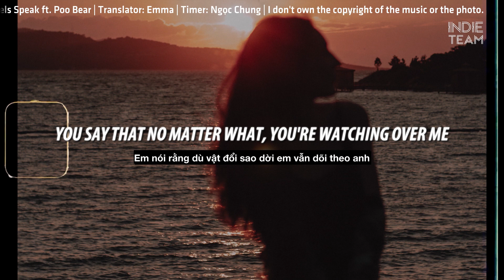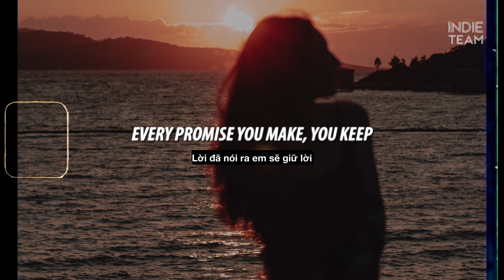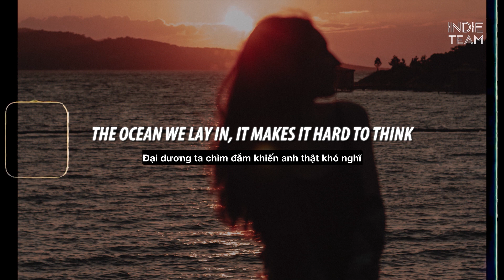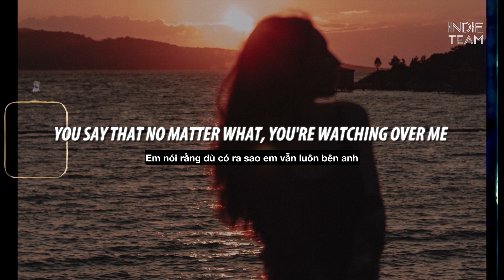[Lyrics+Vietsub] Justin Bieber - Angels Speak ft. Poo Bear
►Justin Bieber